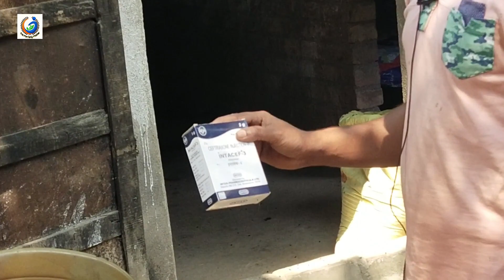শুকর পালনে লাভ জনক খাবার ও ওষুধ ব্যবস্থাপনা।Pig Farming /piggery farm Food And Medicine Management.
শুকর পালনে লাভ জনক খাবার ও ওষুধ ব্যবস্থাপনা।Pig Farming Food And Medicine Management.

অনেক ব্যর্থতার পর শুকর পালনে স্বাবলম্বী কৃষ্ণনগরের অনুপম বিশ্বাস। Livestock Pig Farm in west bengal.part 01

শুকর পালন করে প্রতি মাসে ৪০ থেকে ৫০ হাজার টাকা আয় করছে নদীয়ার অনুপম বিশ্বাস।Pig farming|শুকর পালন।part 03

I'm on Instagram as @manikumarbiswas78. Install the app to follow my photos and videos.

আপনি যদি আপনার ফার্ম এর ভিডিও আমাদের চ্যানেল এর মাধ্যমে দেখাতে চান তাহলে যোগাযোগ করুন 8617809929
❤️🌹🌵🍀🍀আরো তথ্যের জন্য যোগাযোগ করুন 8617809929 🌴🌿🌿🌵

pig farming
pig farm
modern pig farming
farming
pig farming for beginner'
pig,pig farming in india
modern pig farming technology
modern pig farm
indoor pig farming
contract pig farming
starting a pig farm
pig farming in nigeria
how to start pig farming
investing in farming
pig farming information
pig farming in phillipines
modern farming,how to start a pig farm
pig farming biz
pig farming in uk
pig farming food
real pig farming
pig farming in indiapig farm
pig farming,pig farm design
pig farm in india
pig farm feed
sukar palan
hipig farm profit calculation
pig farm in punjab
suar palan
pig farm design plans
pig farming information,pig farming for beginners,pig farm training
suar palan ki jankari hindi me
pig farm in nepal
how to satrt pig farming in india
pig farm in assam
pig farm kaise banaye
pig farm design?
how to start pig farming india